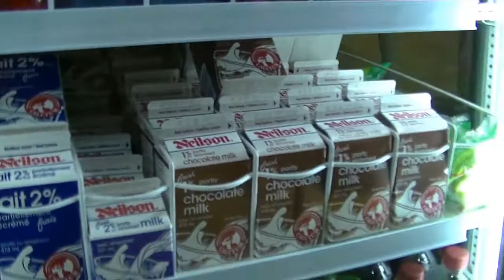New friends, old friends and orange socks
Went for a beauty morning bike ride then hit up a trampoline park with some friends from london.